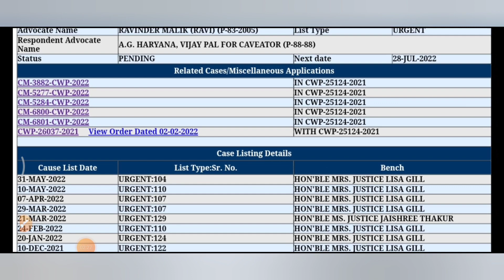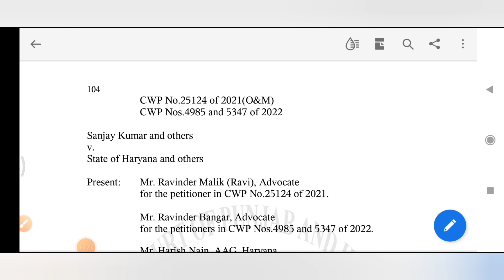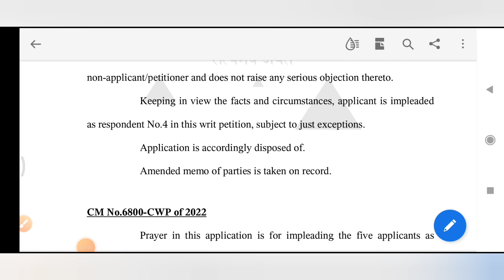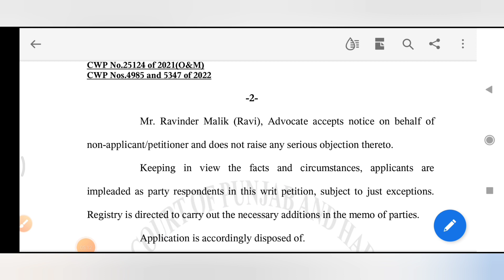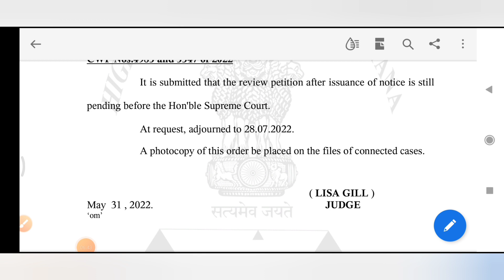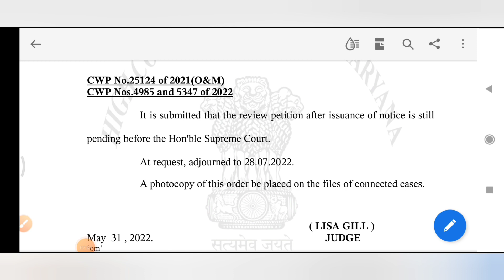Art & Craft Latest Update || High Court Order Update || Kuk Diploma Joining Stay Case || HSSC